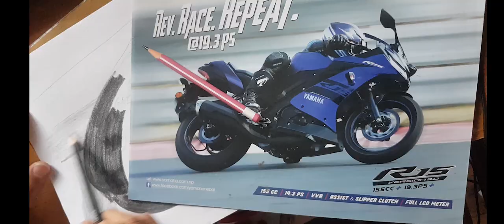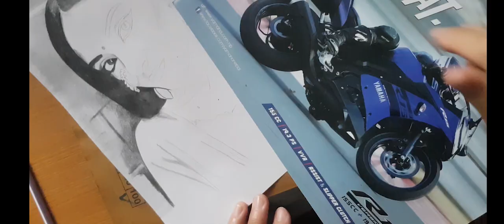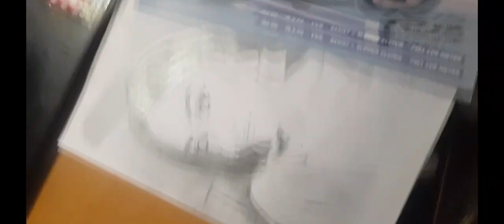Shanaya Nangia I Sketch I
As due to lockdown, I am trying to spend time to improve my arts.